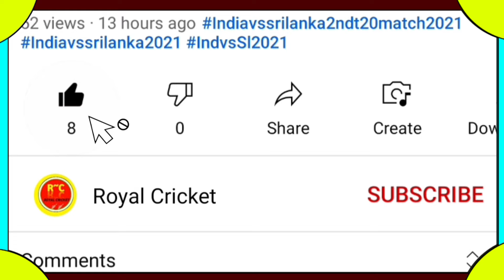IPL 2025 Retained Players List - All 10 Teams Retention Confirm || IPL 2025 Retention Live